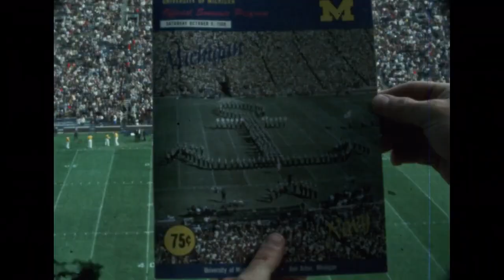1968 - Michigan vs Navy (Coaches Film)